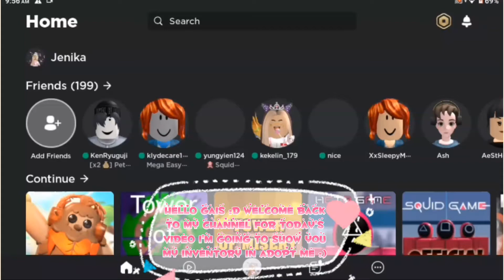My Adopt me inventory tour :D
Hello :D if your reading this i just made this channel for fun :)

You can follow me in roblox
My user is janicream_cake

Follow @PlayAdoptme on Twitter

My user is XxIce_Cream11xX

His channels name is Itzmejulius

To join the give away
like your fav video that i uploaded
and comment you user name :)